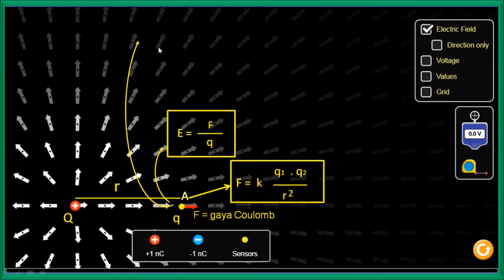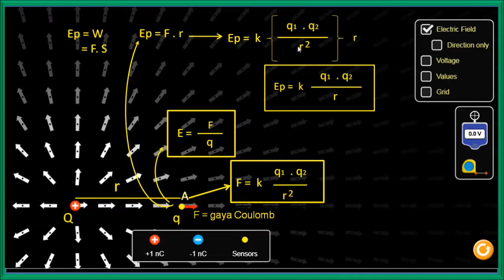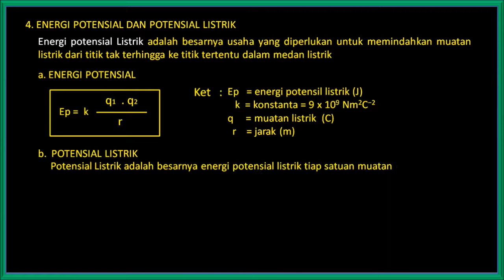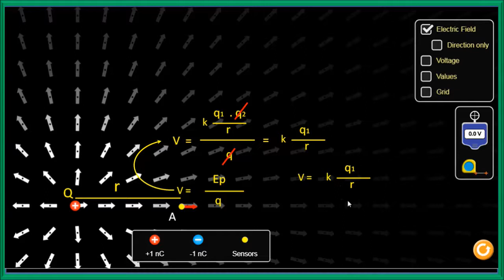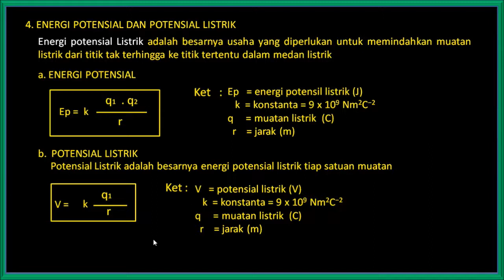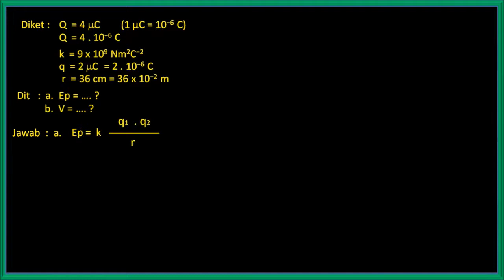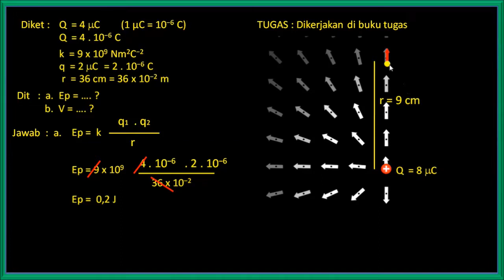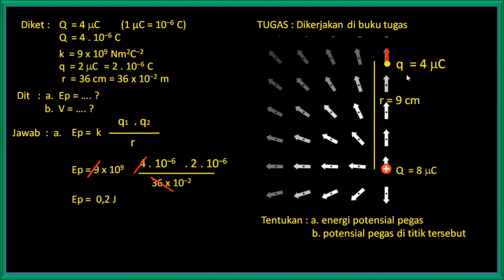POTENSIAL DAN ENERGI POTENSIAL LISTRIK | elektrostatik 2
Energi potensial listrik dan potensial listrik merupakan bagian dari listrik statis.

energi potensial listrik adalah besarnya usaha yang diperlukan untuk memindahkan muatan listrik dari titik tak terhingga ke titik tertentu di dalam medan listrik

Potensial listrik adalah besarnya energi potensial listrik tiap satuan muatan.

keduanya merupakan besaran skalar artinya hanya memiliki nilai saja dan tidak memiliki arah